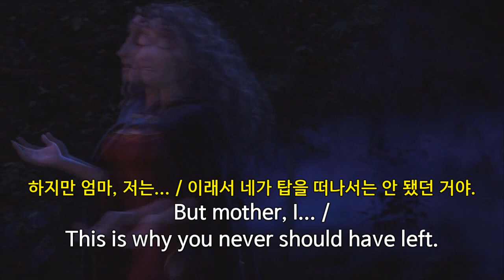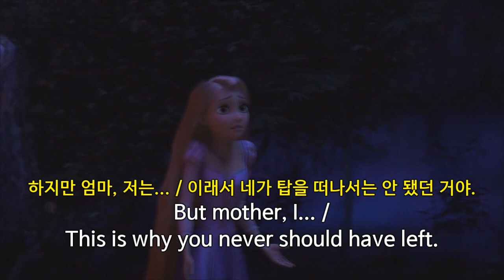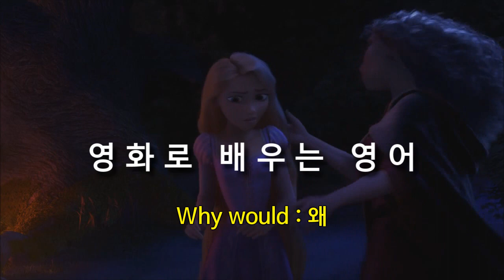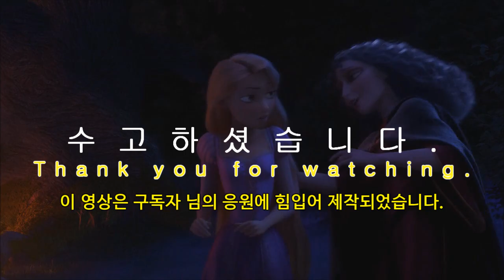Tangled 135. 왜 귀뚫기 영어 공부를 안 하시는 거죠? 이렇게 좋은데... Why would : 왜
I think he likes me.
그 사람이 저를 좋아하는 것 같아요.

Likes you? Please, Rapunzel that's demented...
너를 좋아한다고? 제발 좀, 너 미쳤구나...
(널 좋아한다고? 제발, 라푼젤! 이 미친 것아...)

But mother, I...
하지만 엄마, 저는...

This is why you never should have left.
하지만 엄마, 저는... / 이래서 네가 탑을 떠나서는 안 됐던 거야.

Dear this whole romance that you've invented,
얘야, 네가 만들어 낸 이 모든 로맨스만 봐도,

Just proves you're too naive to be here.
네가 여기 있기엔 너무 순진하다는 걸 보여준단다.

Why would he like you? Come on now, really!
그 사람이 너를 왜 좋아하겠니? 자, 이제 진짜 돌아가는 거야.

Why would : 왜

Why would you do that?
왜 그러는데?

Why would they?
왜 그럴까?

Why would you care? / Because I'm scared, Kyle.
왜 신경 쓰는데? / 무서워서 그래, 카일.

Why would I overreact?
내가 왜 과민반응을 하겠어?

Why would you? Hmm.
왜 그러는데? 음.

Why would it be offensive? It's never offensive.
왜 불쾌하겠어? 전혀 안 그래.

Was that a cheer? / No. Hahaha. Oh, Why would I cheer?
응원이었어? / 아니. 하하. 오, 내가 왜 응원하겠어?

Why would somebody hurt?
왜 다쳤을까?

Why would he moo?
그가 왜 중얼거리겠어?

Why would she do that? / Why would who do what?
그녀가 왜 그랬을까? / 누가 뭘 할 수 있겠어?

Why would they need these?
왜 이런 게 필요했을까?